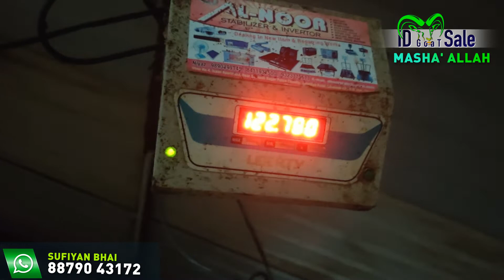122 kg weight khassi | qurbani goat for sale 2022 | goat farm in Bhiwandi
Naiyyara goat farm
Naiyaara goat farm, Malbidi, Maharashtra 421302

For Shoot Enquiries

Our WhatsApp number is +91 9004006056